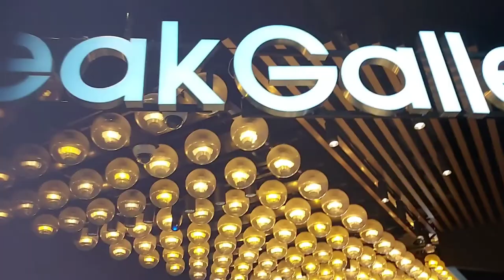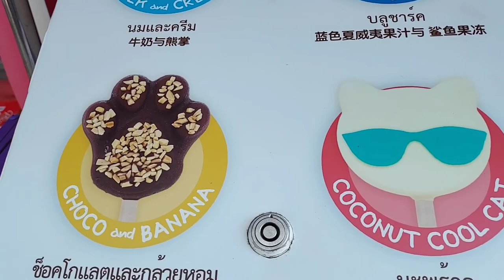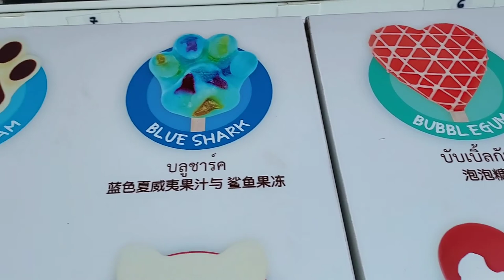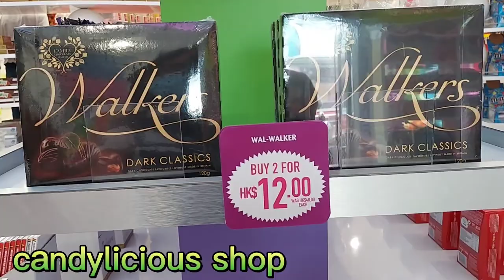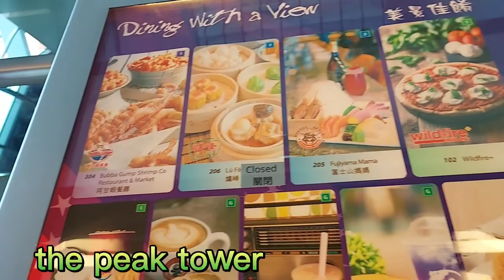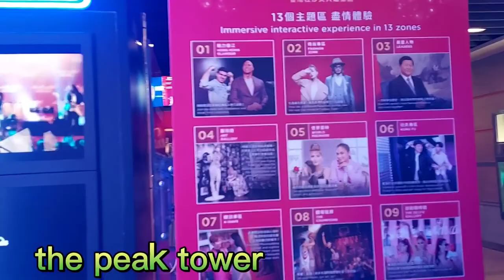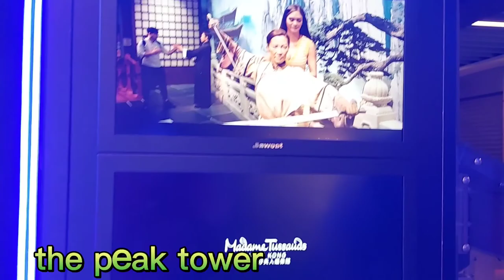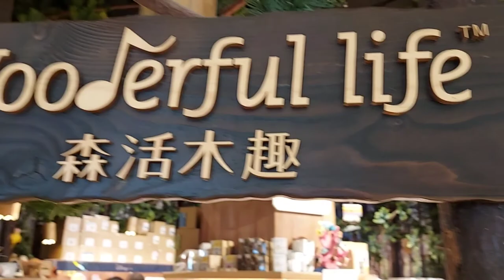HANG LUNG THE PEAK GALLERIA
pls watch my vedio is too interesting,